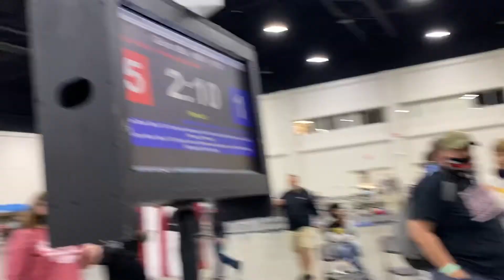Michigan Grappler Myrtle Beach, SC 2020